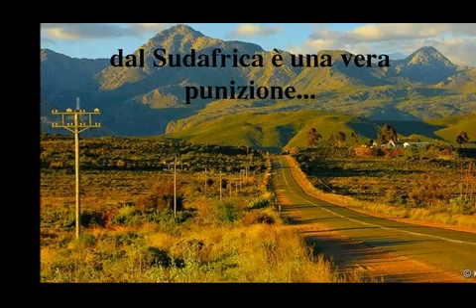Booktrailer: "Perché proprio a me" - Stella Bright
Booktrailer del libro "Perché proprio a me" di Stella Bright, gentilmente offerto dall'autrice.